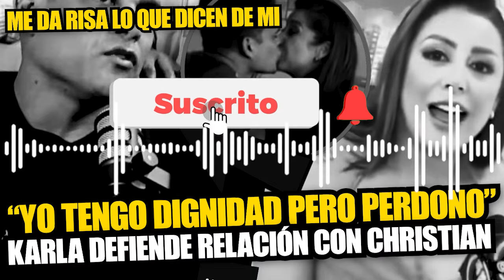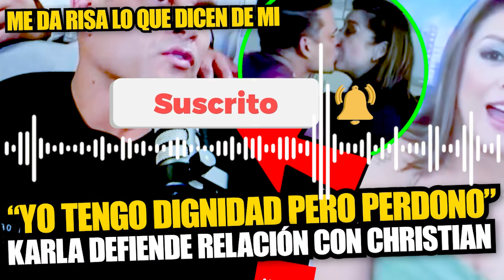Karla Tarazona rompe su silencio y habla sobre su beso con Christian Domínguez: "Yo tengo dignidad"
Karla Tarazona y Christian Domínguez protagonizaron un tierno beso hace unos días y, después de varios días en silencio, la conductora de ‘Préndete’ aseguró que no le hacen daño a nadie.